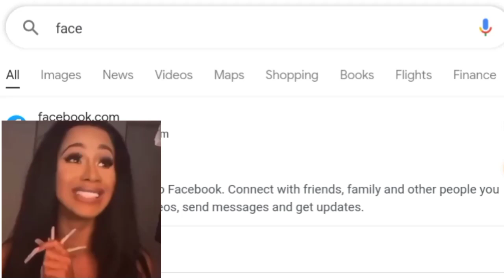Faces for sale!